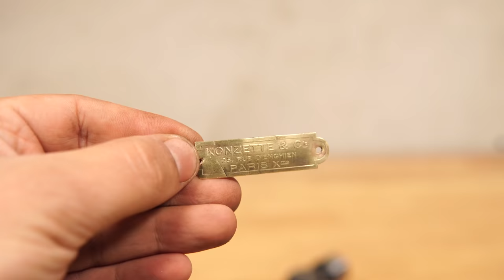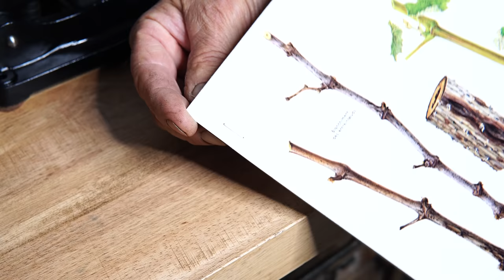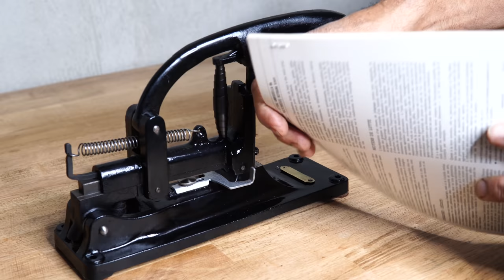Rusty Stapler Restoration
Thanks :-)